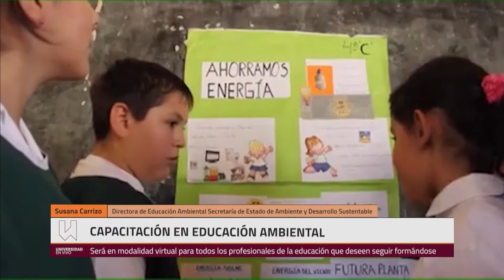Capacitación en educación ambiental para docentes de la provincia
La Directora de Educación Ambiental, Susana Carrizo brindó detalles sobre el curso destinado a docentes de todos los niveles, especialmente guías de Clubes Ambientales.